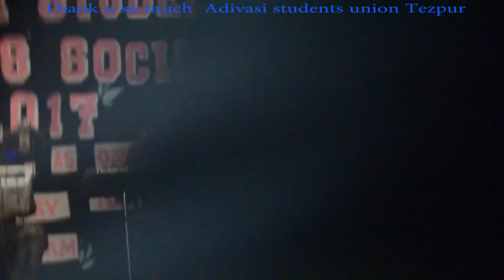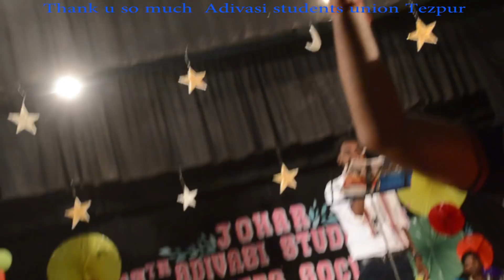Tezpur live Victor Lakra